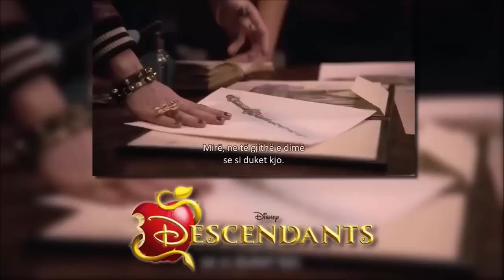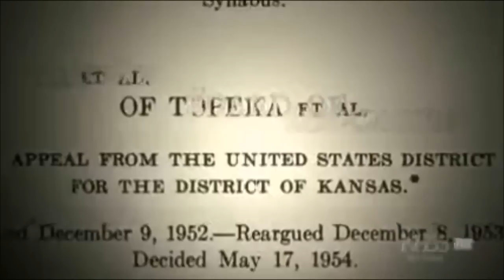The DCOM Review! Descendants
Taking a closer look at some of the interesting racial parallels in the Disney Channel event of the year!

!!!SPOILER WARNING!!!

This video will go pretty in depth so if you don't want the film spoiled for you, watch it first and come on back!